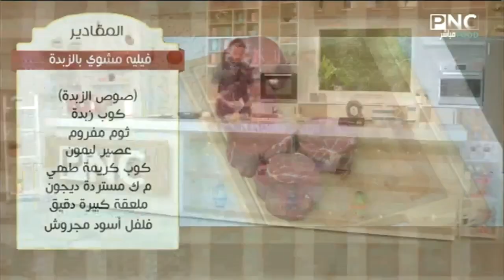طريقة عمل فيليه مشوي بالزبدة | المطعم مع الشيف محمد حامد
من حلقة برنامج المطعم - الاحد 27 يونيو 2021